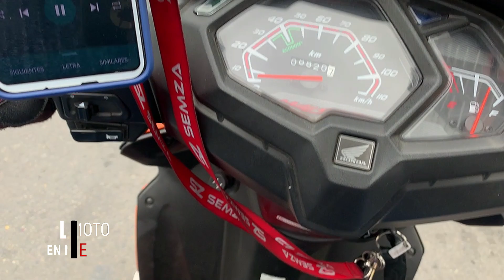LIMA SIN CENSURA: Así son Barranco y Miraflores. Perú en Moto, SUSCRÍBETE